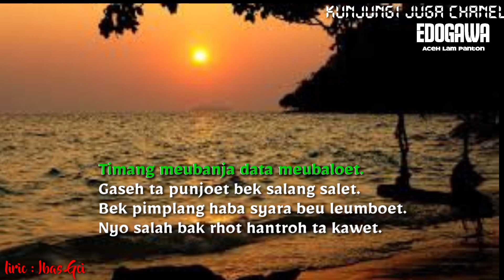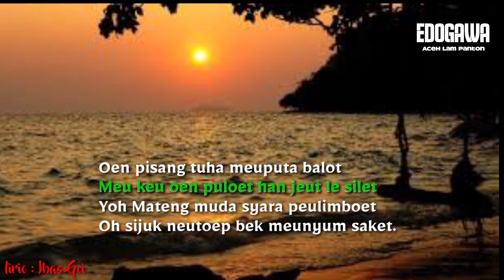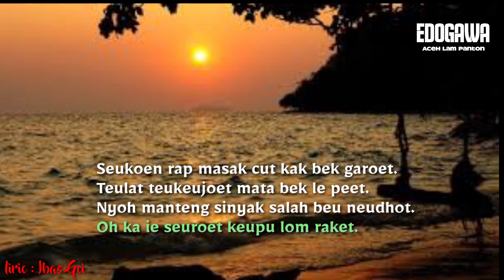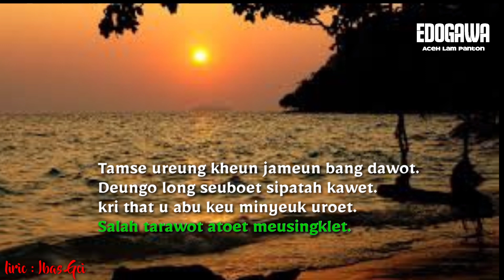Panton Aceh | Nasehat Dari Bg Edogawa | Ranteng ka patah ukheu ka bungka.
👏 Terimakasih telah berada disini !
Pantun yang ditayangkan berupa candaan sekaligus buat hiburan semata , Mohon maaf bila kata dan lantunan video kurang mengesankan 😉
🤝 Beri dukungan jika video-video kita bisa dinikmati !

👍 Like Jika videonya menghibur
✍ Comentar Untuk tindakan videonya
♻ Bagikan Videonya Jika seharusnya dibagikan
🙌 Saleum Aneuk Aceh 😍😍

🎦 Video by :
Karya :  Ibas Gci
Vocal : Nanda & Rival (kaido)
Edited : Rival